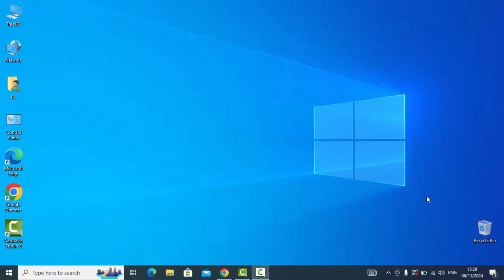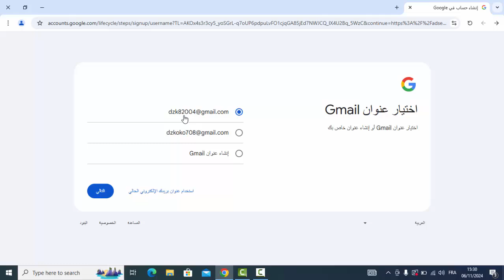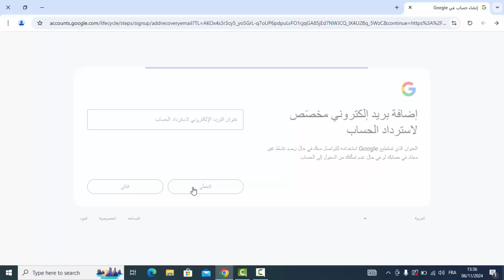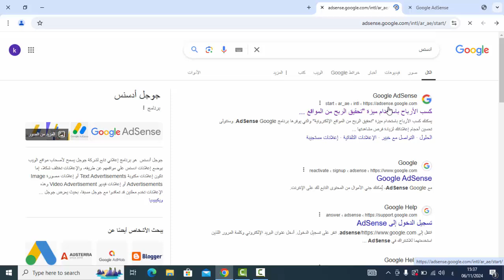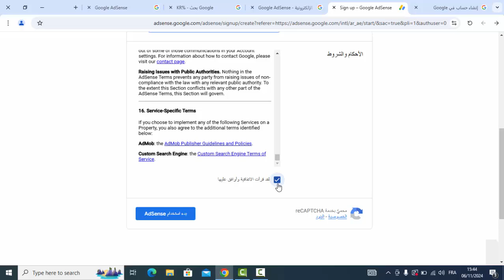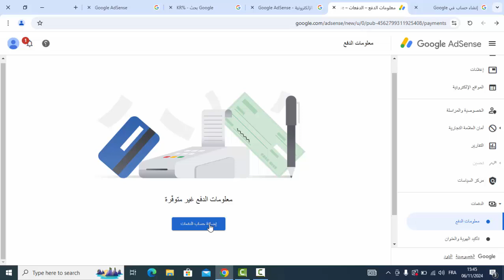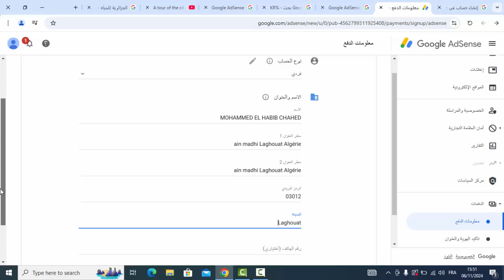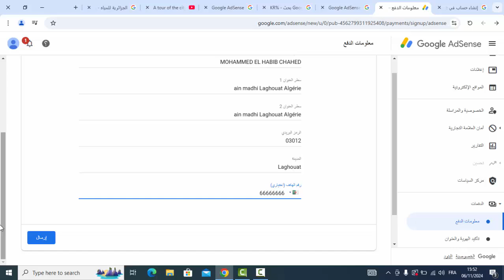كيفية انشاء حساب ادسنس من الحاسوب في اقل من دقيقتين | Google AdSense | تحديثات الادسنس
انشاء حساب ادسنس من الهاتف في اقل من دقيقتين | Google AdSense 2022
حصريا | طريقة انشاء حساب ادسنس بعد تحديثات 2022 من الهاتف
طريقة انشاء حساب ادسنس 2022
طريقة انشاء حساب ادسنس 2022 | انشاء حساب جوجل ادسنس 2022 | بعد التحديثات
طريقة انشاء حساب ادسنس من الموبايل .
طريقة انشاء حساب ادسنس Google AdSense بعد تحديثات 2023
طريقة انشاء حساب جوجل ادسنس باستخدام الموبايل بعد تحديثات 2023 .
انشاء حساب ادسنس للمبتدئين .
طريقة انشاء حساب جوجل ادسنس  .
انشاء حساب ادسنس بعد التحديثات الاخيرة .
انشاء حساب ادسنس من الهاتف | تحديثات ادسنس 2022 | الربح من جوجل ادسنس
انشاء حساب ادسنس من الهاتف خطوة بخطوة 2022 - انشاء حساب ادسنس مفعل
إعداد حساب AdSense لتلقّي الدفعات على YouTube - Google
إنشاء حساب على AdSense
كيفية انشاء حساب جوجل ادسنس بعد التحديثات الجديدة
انشاء حساب ادسنس لليوتيوب
إنشاء حساب ادسنس 2022
تسجيل دخول حساب أدسنس
كيف اعرف ان حساب ادسنس مفعل
تفعيل حساب ادسنس
Google AdSense
انشاء حساب ادسنس بدون موقع
جوجل أدسنس الصفحة الرئيسية
انشاء حساب ادسنس AdSense بعد التحديثات الاخيرة 2022 للمبتدئين ( الربح من اليوتيوب )
انشاء حساب جوجل ادسنس بالطريقة الصحيحة 100% بعد تحديثات 2022
طريقة إنشاء حساب أدسنس Google adsenis مفعل بعد تحديث2022 من الهاتف

كيف تجمع 10 دولار بسرعة  | نصائح و افكار للوصول الى 10 دولار وتفعيل جوجل ادسنس
ازاى تقدر تجمع اول 10 دولار من اليوتيوب | اهم 3 نصائح لزيادة ارباح اليوتيوب بشكل خرافى
مشكلة الـ10 دولار الأولى والبن كود وتوقف الإعلانات على قناتك | تفعيل حساب جوجل ادسنس
طريقة تحقيق الشرط الثالث 10 دولار | هل 10 دولار هو فعلا شرط ؟ | كيف يمكن الوصول الى 10 دولار ؟
 طريقة زيادة ارباح اليوتيوب
كيف تستطيع ربح 10 دولار من اليوتيوب فى اسرع وقت
تفعيل جوجل ادسنس بالبطاقة الشخصية
طريقة شرعية و مضمونة لجمع مبلغ 10 دولار في اليوتيوب
طريقة تحقيق الشرط الثالث 10 دولار وتفعيل خاصية سوبير شات
تحقيق الشرط الثالث 10 دولار فـ أقل من 24 ساعة (مضمونة)
تفعيل ادسنس و تحقيق الربح منه و الوصول الى 10 دولار و ارسال بين كود

طريقة اثبات الهوية الهوية في ادسنس 2022 من بعد ما توصل 10 دولار ها شنو خصك دير
كيفية استلام ارباح جوجل ادسنس 2022 | ماذا بعد الوصول ل10 دولار ؟ استلام ارباح ادسنس 2022
تحقيق شرط 10 دولار في يوم واحد وبطريقة شرعية و توصل بكود ادسنس
تحقيق الربح من اليوتيوب 2022 - تحقيق 10 دولار في يوم واحد - اسرع طريقة لتحقيق الشرط الثالث
كيف تحقق الشرط الثالث في اليوتيوب | تحقيق 10 دولار خلال يومين
أسرع طريقة للوصول الى 10 دولار للأدسنس في دقيقة واحدة
كيف تحصل على مبلغ 10 دولار لتفعيل حساب ادسنس و الكود بين بسهولة
الحل النهائي لمشكلة وصول كود Pin بعد تجاوز 10 دولار في أدسنس
طريقة تحقيق الشرط الثالث 10 دولار
حسابي في ادسنس
Google AdSense
حساب ادسنس الخاص بي
ادسنس يوتيوب الأرباح
ادسنس يوتيوب
تفعيل حساب ادسنس
تفعيل ادسنس في اليوتيوب
طريقة ربح من جوجل ادسنس 10 دولار في كل يوم
البن كود يوتيوب
كيفية تحقيق شرط 10 دولار
تحقيق شرط 10 لتفعيل الربح

طريقة انشاء حساب ادسنس 2024 | انشاء حساب جوجل ادسنس بعد التحديثات الاخيرة
انشاء حساب ادسنس Google AdSense مفعل بعد التحديثات الجديدة + طريقة القبول
كيفية انشاء حساب ادسنس 2024| انشاء حساب جوجل ادسنس 2024 بعد التحديثات الاخيرة.الربح من قوقل ادسنس
حصريا | طريقة انشاء حساب ادسنس بعد تحديثات 2024 | Google AdSense